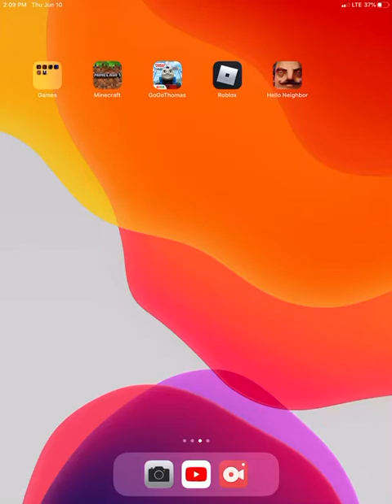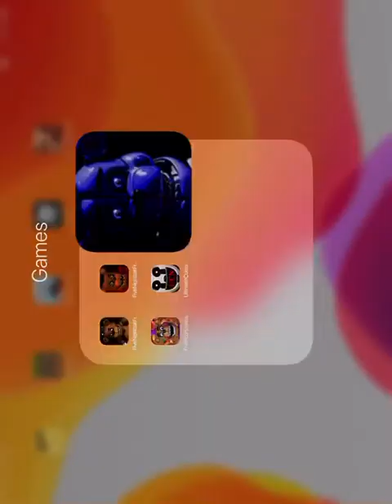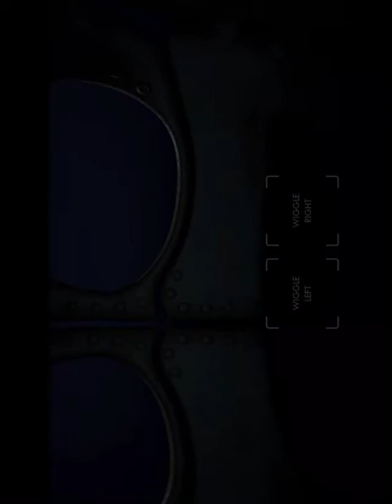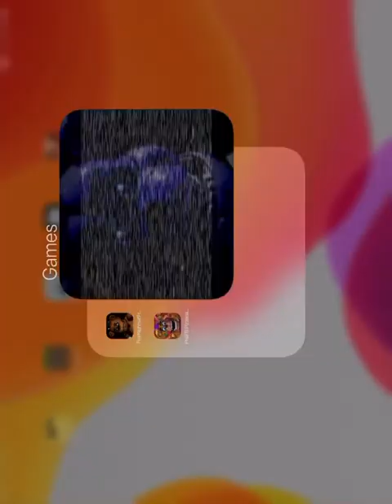Fnaf movie Zion vs fnaf part 4